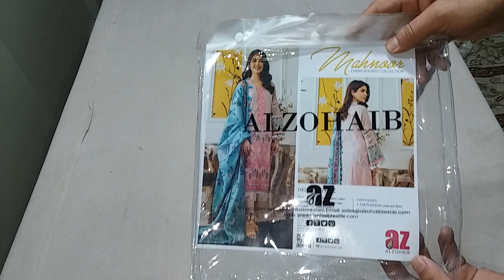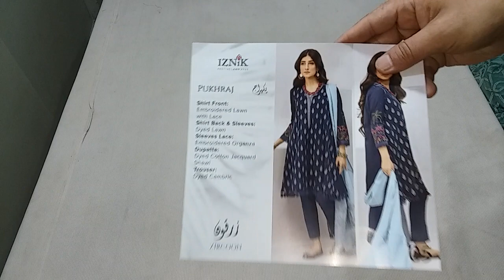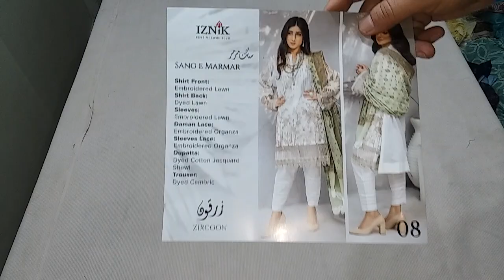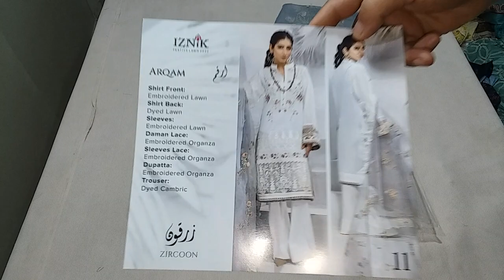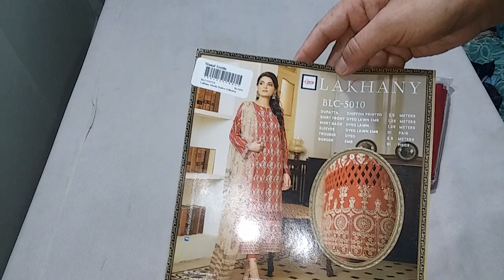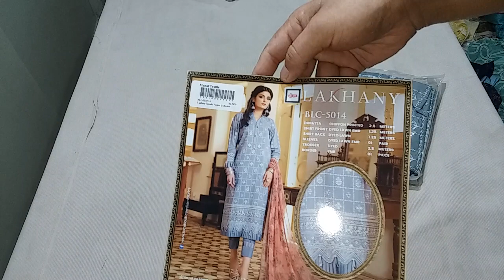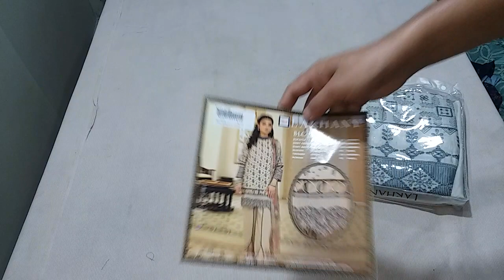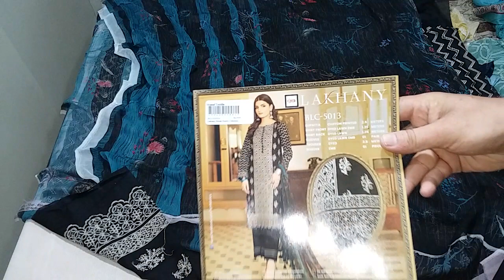MIX ORIGINAL DESIGNER |||EID LAWN 2020 AVAILABLE |||SHARIF COLLECTION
Fuschia Lakhany Iznik Mahnoor Eid2020 Now Available at SharifCollection.
Cash on Delivery Service All Over Pakistan